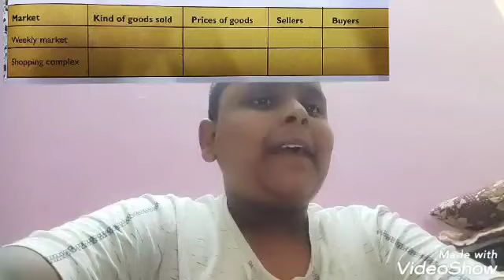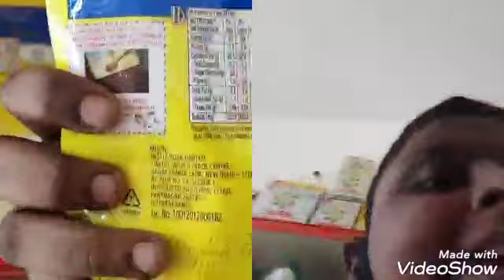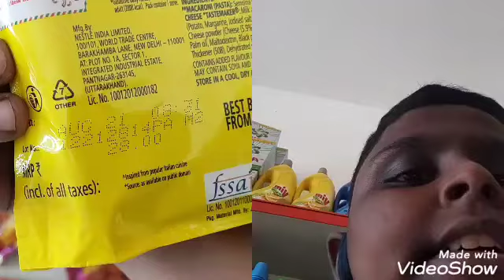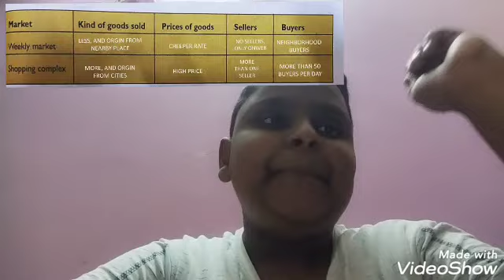LET'S STEP OUT....! MARKET ENQUIRY..